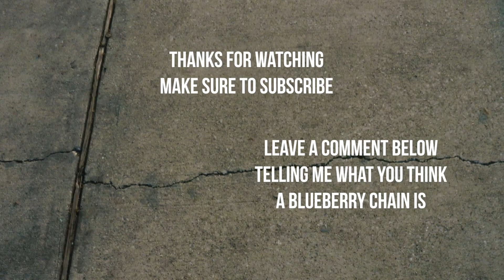RIDING IN A ROLLS ROYCE GHOST FOR THE FIRST TIME DURING CORONA VIRUS...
FILMED AND RODE A IN A ROLLS ROYCE DURING CORONA